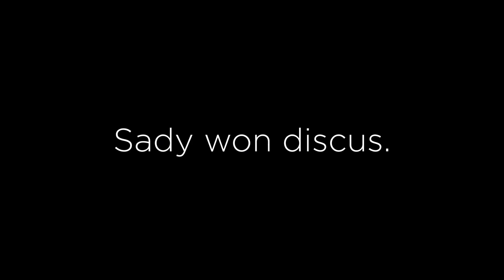Ram Sports: Twins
The Moody sisters compete against each other in discus for the first time in college at the A&T Aggie Classic meet. A film by Darrick McLean and Terrell Chance.